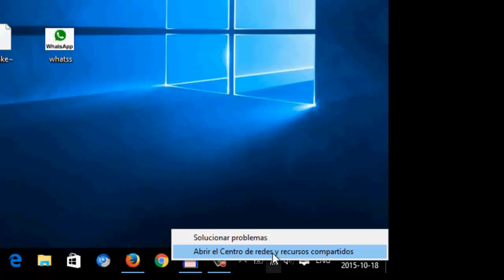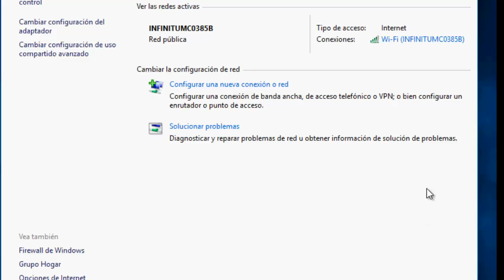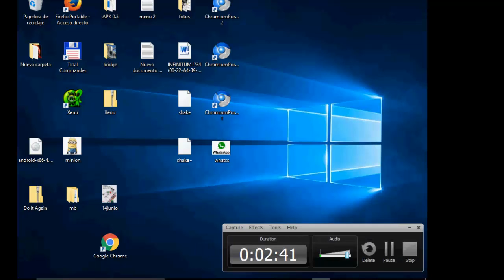💥COMO CONFIGURAR CORRECTAMENTE LOS SERVIDORES DNS (MICROSOFT WINDOWS 10) Y CAMBIAR A DNS GOOGLE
Con este cambio a los servidores dns de Google podras notar que la navegaciones es mas rapida en la mayoria de sitios web.

Que es un servidor DNS(tomado de wikipedia.org):

Domain Name System o DNS (en español «Sistema de Nombres de Dominio») es un sistema de nomenclatura jerárquica para dispositivos conectados a Internet o a una red privada. Este sistema asocia información variada con nombres de dominios asignado a cada uno de los participantes. Su función más importante es "traducir" nombres inteligibles para las personas en identificadores binarios asociados con los equipos conectados a la red, esto con el propósito de poder localizar y direccionar estos equipos mundialmente.
Ejemplo:
Por ejemplo, si la dirección IP del sitio Google es 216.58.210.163, la mayoría de la gente llega a este equipo especificando y no la dirección IP. Además de ser más fácil de recordar, el nombre es más fiable